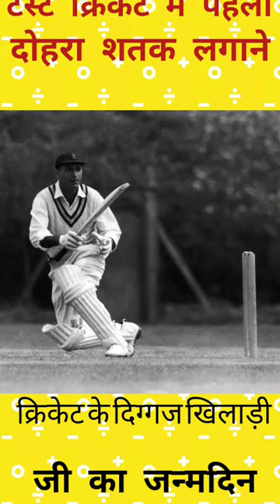Happy Birthday Day polly umrigar ji cricket happybirthdaypollyumrigarsir🇮🇳🏏